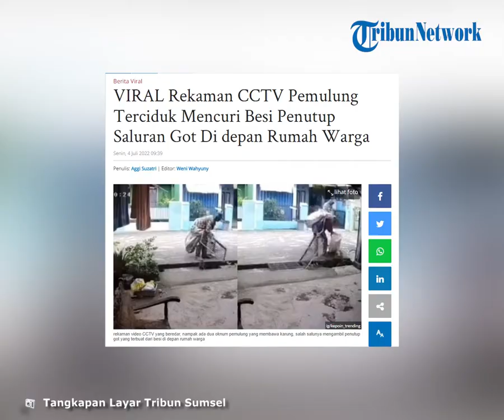Viral Video Aksi 2 Orang yang Curi Besi Penutup Saluran Got, Langsung Dimasukkan Dalam Karung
Pemulung tersebut mencuri besi tutup saluran got di depan rumah warga.

Dalam rekaman video CCTV yang beredar, nampak ada dua oknum pemulung yang membawa karung, salah satunya mengambil penutup got yang terbuat dari besi.

Kejadian tersebut terjadi pada siang hari, terlihat pemukiman rumah warga tampak sepi sehingga 2 pemulung itu melancarkan aksinya.

Video tersebut viral dan diunggah kembali oleh akun instagram @kepoin_trending pada Senin (4/7/2022).

"Mereka ga sadar aksinya terekam," tulis keterangan caption @Kepoin_trending.

Video memperlihatkan seorang pria tidak dikenal dengan celana panjang, kaos berlengan panjang, menggunakan topi dan wajah tertutup kain.

Tak hanya sekali, pemulung tersebut melakukan aksinya sebanyak dua kali.

Terlihat keduanya saling bergantian memasukan besi penutup saluran got itu ke dalam karung yang dibawanya.

Di punggung kedua pemulung itu, terdapat karung putih lusuh dengan ukuran begitu besar. Sementara itu, di genggaman mereka juga terdapat karung lainnya.

Kedua pemulung itu pun dengan santai meninggalkan lokasi tempat mereka mencuri depan rumah warga.

Belum diketahui pasti kapan dan dimana lokasi kejadian tersebut.

Namun, unggahan itu sontak viral dan dibanjiri beragam tanggapan oleh warganet di kolom komentar.

"Kayak ditempatku, tong sampah masih baru, diletak depan rumah malah lenyap digondol pemulung ember buat nampung air utk bersihin teras juga lenyap, ayam tetangga hidup2 dimasukin ke karung," ungkap Rahayusitie14.

"Sebenernya udah lama ya pemulung model beginian nyolong, di kampung kecil aja ada panci, rak piring, kuali dll klo kliatan di luar rumah udah ilang kok.." ujar Ania_dienda.

"Jika sudah miskin harta, setidaknya jagan lah smpai miskin hati," ujar Ninosahrial.

"Maunya besi penutup selokan di semen kanan kiri biar susah mengambilnya. Meteran air di lokasi kami juga bisa hilang,jadi saya semen meteran airnya, aman tidak ada yang bernafsu mengambil nya," tambah Meihuang9.

"Mmg pemulung kurang ajar ,,q gk suka sama pemulung,,ditmptku aja byk pemulung ky gitu" timpal Sulistyorini4223.

Artikel ini telah tayang di TribunSumsel.com dengan judul VIRAL Rekaman CCTV Pemulung Terciduk Mencuri Besi Penutup Saluran Got Di depan Rumah Warga,
Penulis: Aggi Suzatri | Editor: Weni Wahyuny